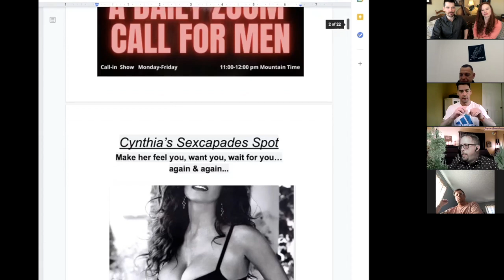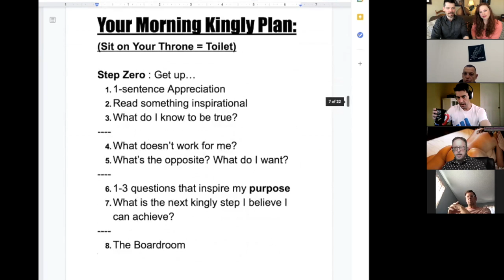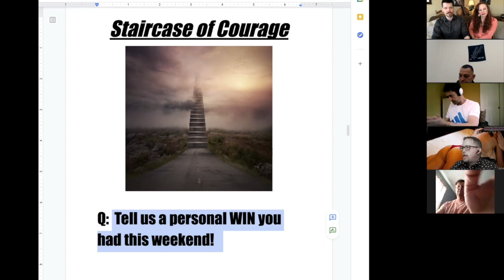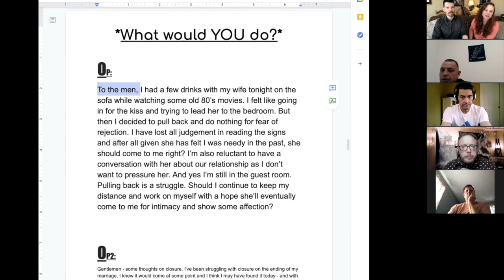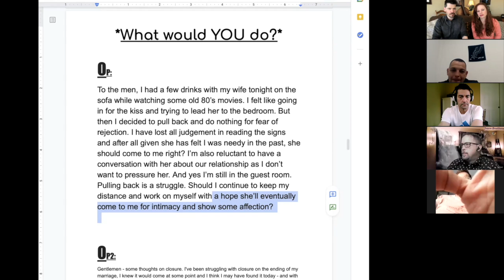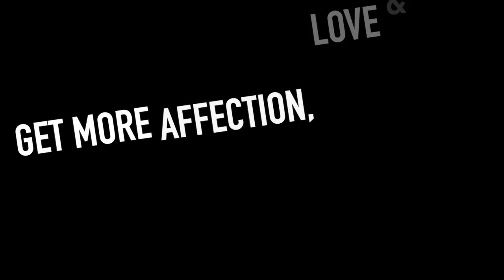My wife rejects me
Should I wait for her to lead? I don't want to be rejected.

Hear from our men on this episode of The C-Note Show.

Join us every day or any day Monday-Friday at 11am Mountain Time on our FREE call-in show!

FREE BOOK CHAPTER:
8 Pieces of a Woman's Relationship Pie: